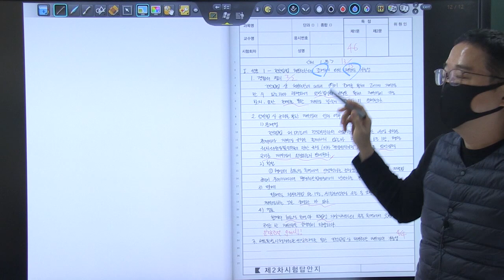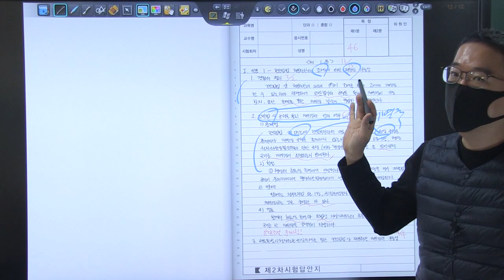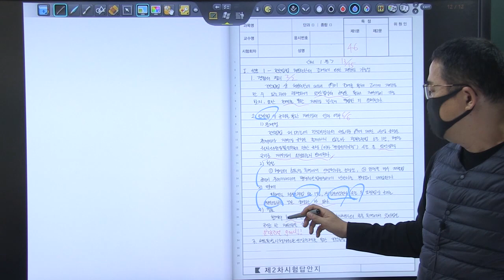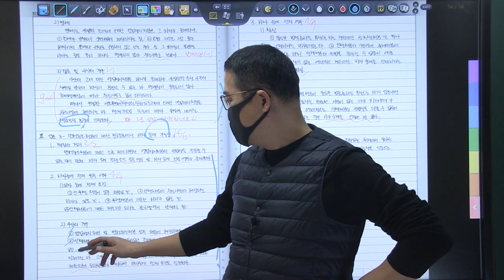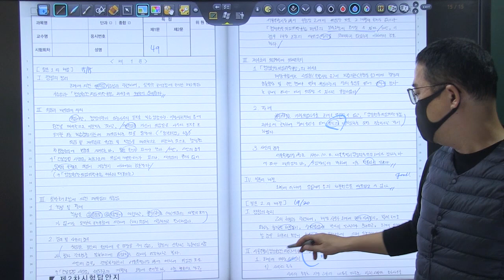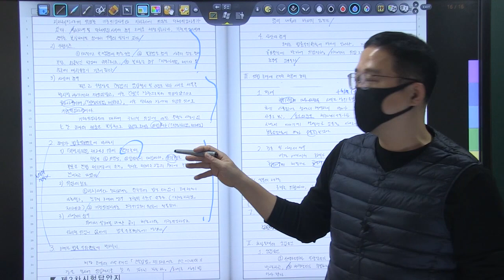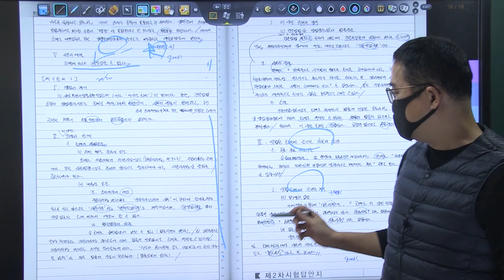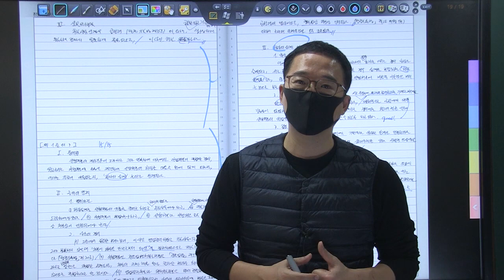2022년 5급공채 행정법 2순환 복습동영상 제7회